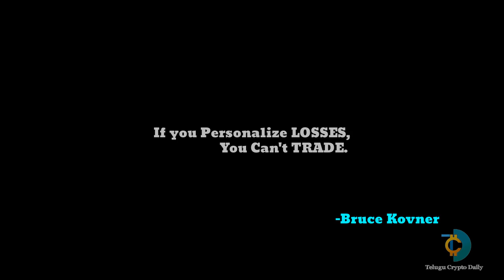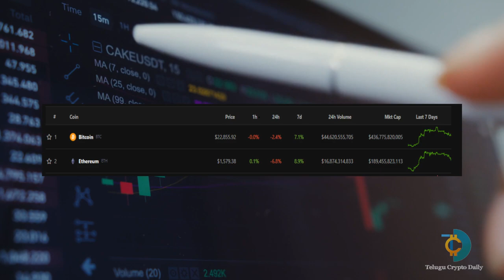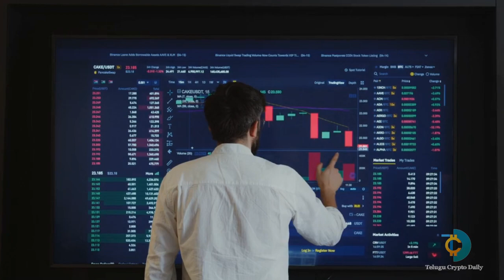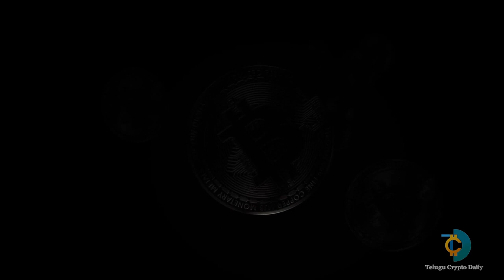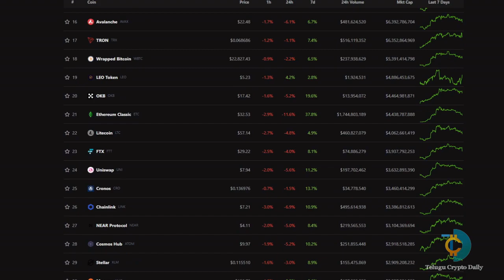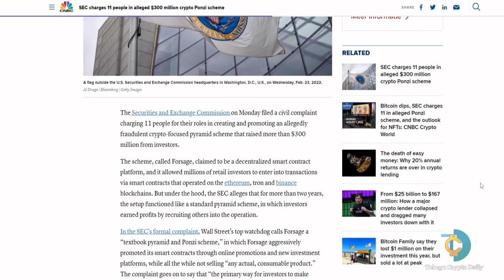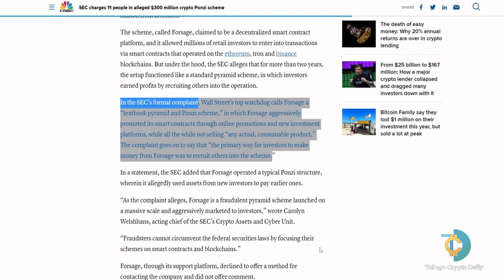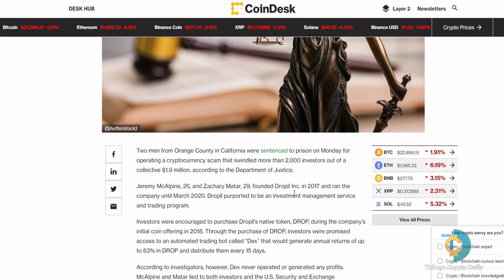Will Ethereum Flip Bitcoin?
Ethereum Flippening సాధ్యమా?  Telugu Crypto Daily

మీ క్రిప్టో ప్రయాణాన్ని మొదలు పెట్టండి ఇక్కడ !

 xrp bitcoin price prediction crypto news bitcoin today